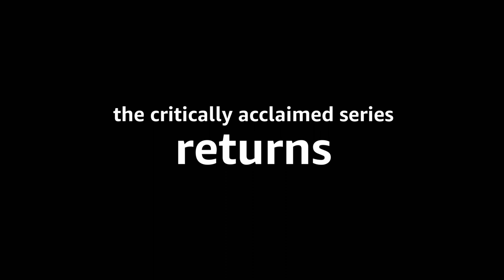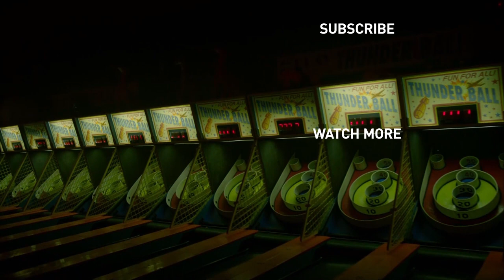Sneaky Pete Season 3 - Official Trailer | Prime Video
Watch the Season 3 Official Trailer now!

About Sneaky Pete:
A con man (Giovanni Ribisi) on the run from a vicious gangster (Bryan Cranston) takes cover from his past by assuming the identity of his prison cellmate, Pete, "reuniting" with Pete's estranged family, a colorful, dysfunctional group that threatens to drag him into a world just as dangerous as the one he's trying to escape - and, just maybe, give him a taste of the loving family he's never had.

About Sneaky Pete - Season 3:
Who is Marius Josipovic? Marius himself would like to know. He's feeling a pull toward the Bernhardt family. But he's not part of the family. He's a con-man. The chance to become more like a normal human being is enticing. It also scares him to death. This season all the members of the sneaky pete family explore their identity. It's a dangerous journey. They could lose themselves or their lives.